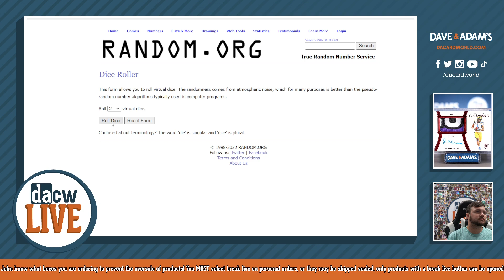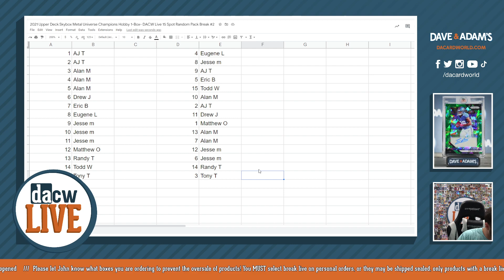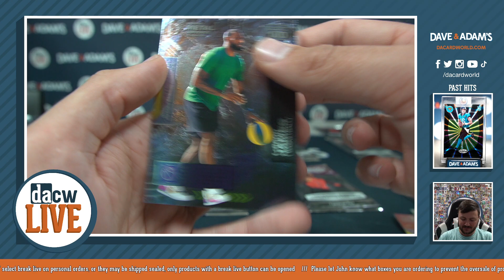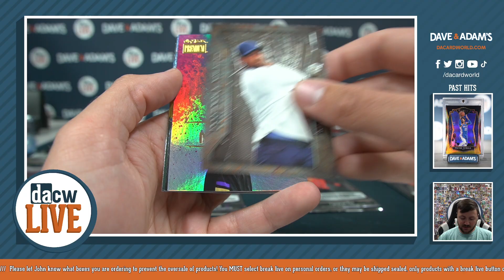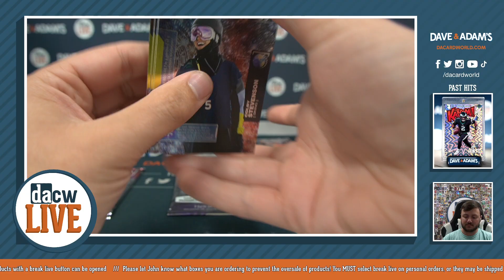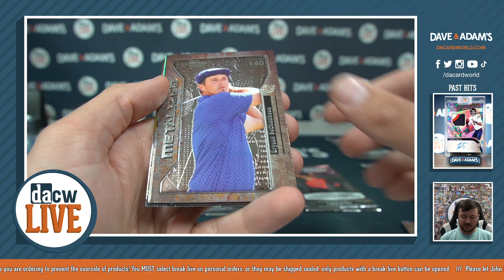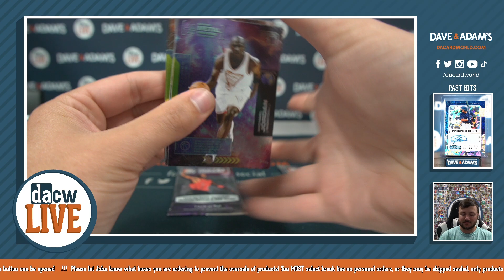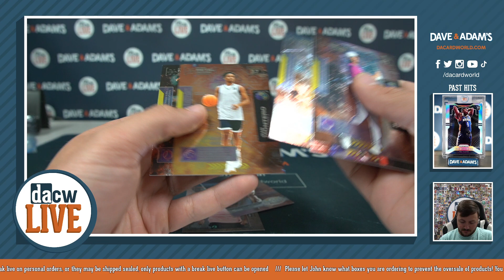2021 Upper Deck Skybox Metal Universe Champions Hobby 1-Box- DACW Live 15 Spot Random Pack Break #2